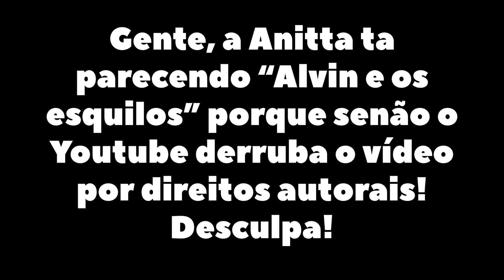ANITTA LOCO REACT - (AMERICANO REAGINDO A FUNK) 🇺🇸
Oi Biscoiteiros! Obg Por estar Aqui

Amo Voces!

Manda Sugestoes pra videos aqui!

Gringo Americano React Reage Reagem Musica Brasiliera Versus Falando Cantando Vlog Funk Funkeiro Americanos Em Brasil Brazil alwhites Anitta loco American React Reaction Gringo Falando Portugues